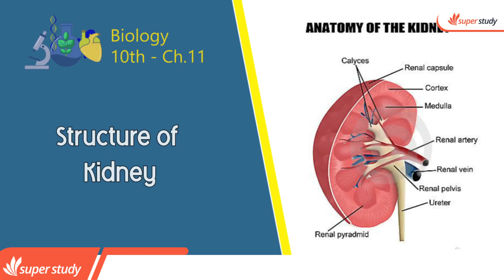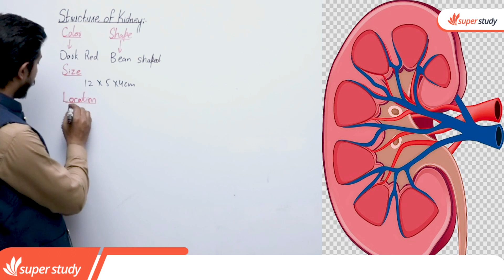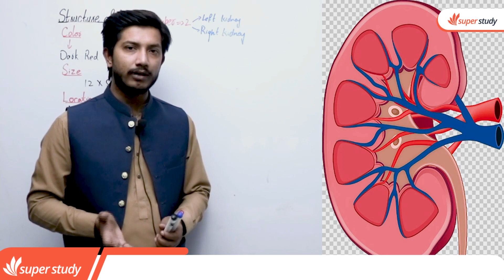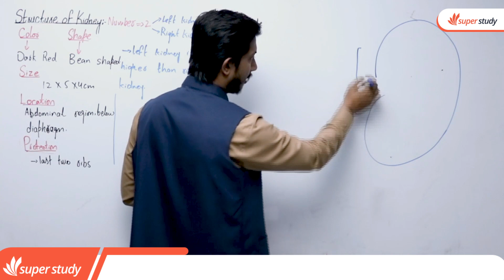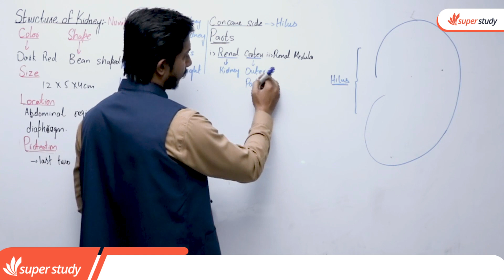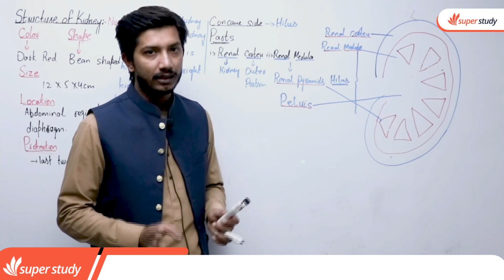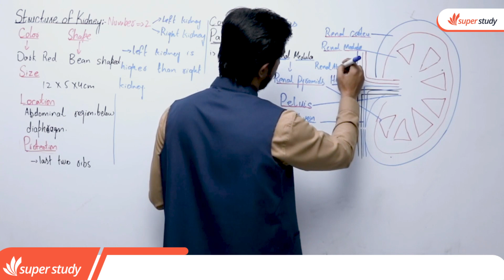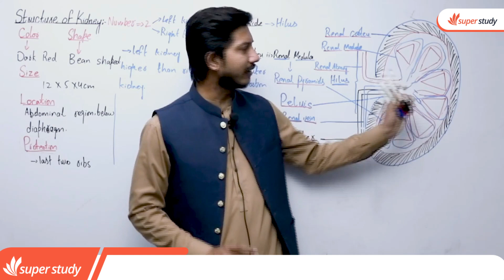Biology Class 10 Chapter 2 - Class 10 Biology Chapter 11 - 10th Biology Ch 2 Structure of Kidney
n this video lecture teacher explain 10th Class Biology chapter no 11.The topic being discussed is Biology Class 10th Chapter 2 - Class 10 Biology Chapter Structure of Kidney